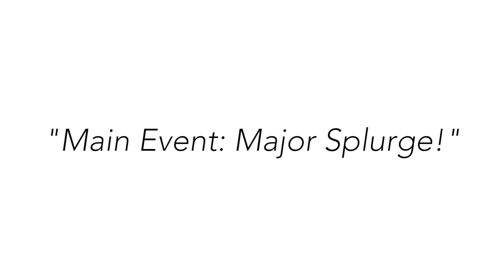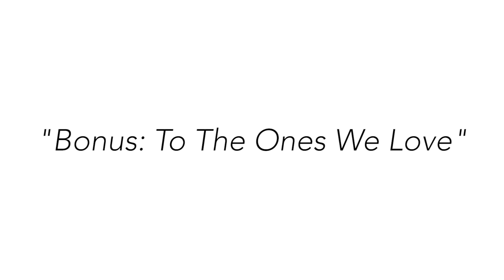B.O.A.T.S: Bukola & Demola – Random Story Time!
On our show B.O.A.T.S (Based.On.A.True.Story), Actor Adebukola Oladipupo and Actor/Entrepreneur Demola Adedoyin join us on the couch to trade stories about embarrassing life experiences and other such some fun (true) stories in response to questions they were not prepared for.